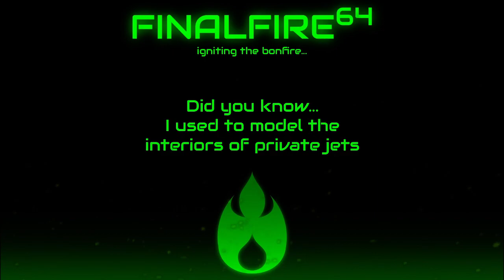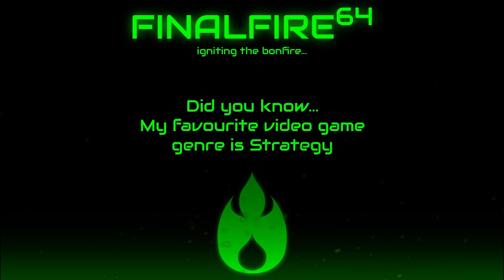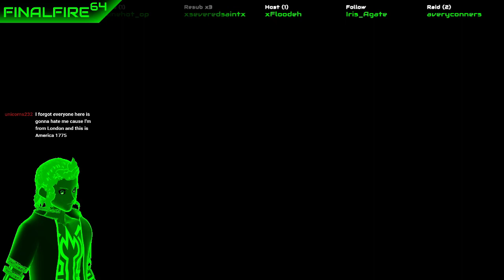Sonic Unleashed - Whyhog, Whenhog, Whathog (!discord)